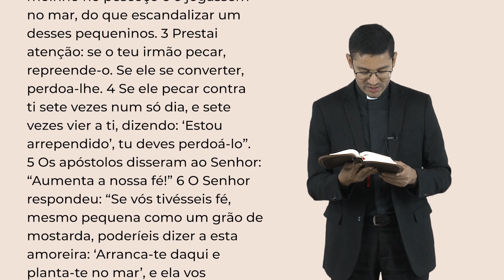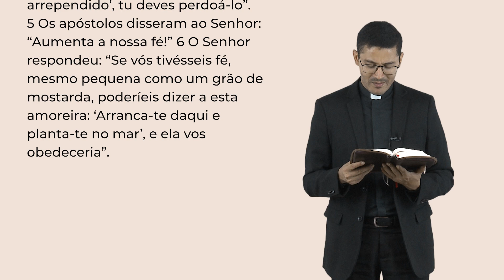Palavra da Salvação, 13/11/2023 com o Padre Rafael dos Santos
Segunda-feira, 13 de Novembro de 2023
32ª Semana do Tempo Comum

Naquele tempo, 1 Jesus disse a seus discípulos: “É inevitável que aconteçam escândalos. Mas ai daquele que produz escândalos! 2 Seria melhor para ele que lhe amarrassem uma pedra de moinho no pescoço e o jogassem no mar, do que escandalizar um desses pequeninos. 3 Prestai atenção: se o teu irmão pecar, repreende-o. Se ele se converter, perdoa-lhe. 4 Se ele pecar contra ti sete vezes num só dia, e sete vezes vier a ti, dizendo: ‘Estou arrependido’, tu deves perdoá-lo”.

5 Os apóstolos disseram ao Senhor: “Aumenta a nossa fé!” 6 O Senhor respondeu: “Se vós tivésseis fé, mesmo pequena como um grão de mostarda, poderíeis dizer a esta amoreira: ‘Arranca-te daqui e planta-te no mar’, e ela vos obedeceria”.

WebTV Redentor
Youtube: Youtube.com/WebTVRedentor | Ative as notificações clicando no sino!